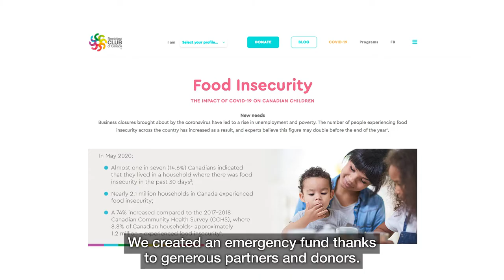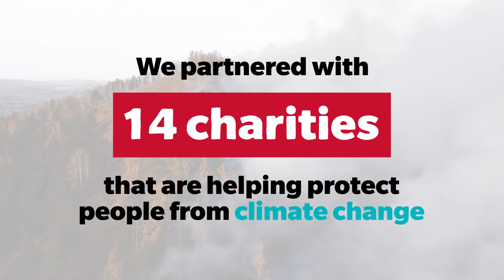Intact Impact Initiatives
Generosity — helping others, protecting the environment and making our communities more resilient — is one of the values that guides our work. We focus our generosity to help our communities in three areas where we can have the biggest impact:
- Ensuring communities are climate resilient
- Creating opportunities for children and families living in poverty
- Supporting our employees to help others
Watch this video to see how we work with our charitable partners to help make our communities more resilient.